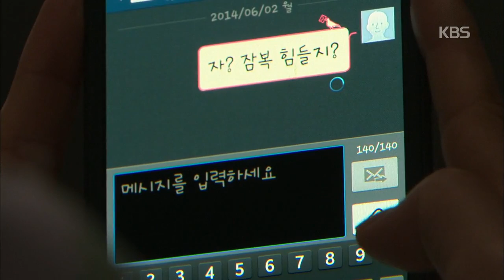[HIT] KBS드라마스페셜-신이, 환자들에게 신뢰 얻고자 '오버액션'.20141012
불임 병동 환자들에게 신뢰를 얻으려고 노력하는 신이